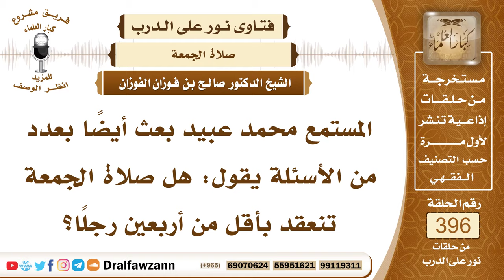5200- العدد الذي تنعقد به صلاة الجمعة - الشيخ صالح الفوزان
"5200- المستمع محمد عبيد بعث أيضاً بعدد من الأسئلة يقول: هل صلاة الجمعة تنعقد بأقل من أربعين رجلًا؟
الجواب: نعم الصحيح أنها تنعقد بثلاثة فأكثر هذا هو الصحيح من أقوال أهل العلم؛ لأن اشتراط عدد معين للجمعة لم يدل عليه دليل صحيح صريح عن النبي ﷺ وإنما هي اجتهادات من أهل العلم.
السيرة الذاتية :
للاشتراك في قناة الشيخ صالح الفوزان

14_ الشيخ محمد أمين الشنقيطي
يتيوب

15_سماحة المفتي عبد العزيز آل الشيخ
 يوتيوب

رئيس الفريق
لمشروع كبار العلماء